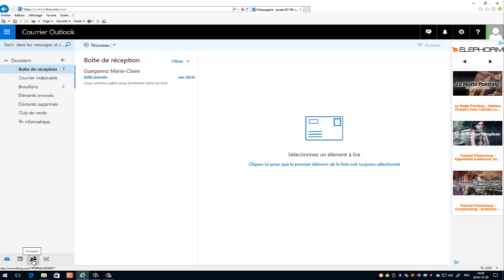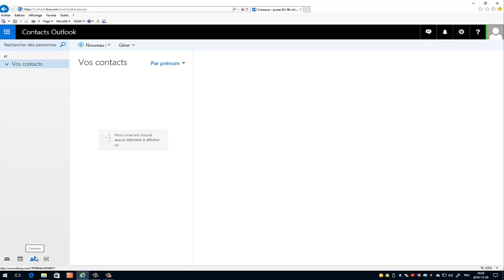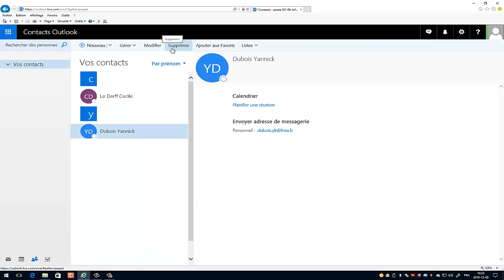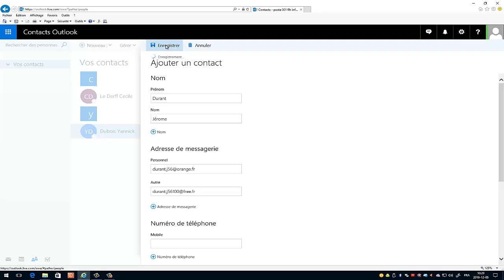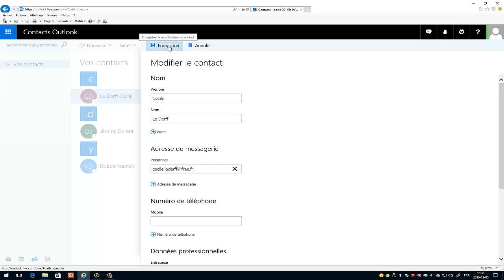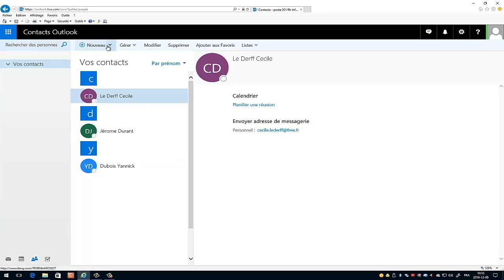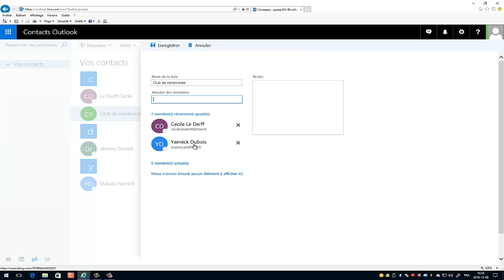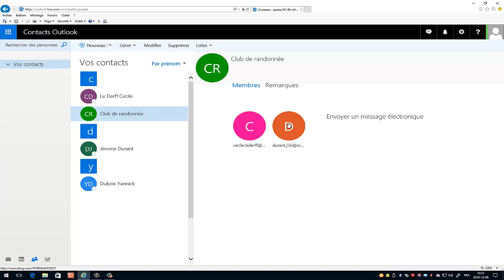Outllook.com - Le carnet d'adresses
Dans cette vidéo, nous allons apprendre à utiliser le carnet d'adresses de Outlook.com